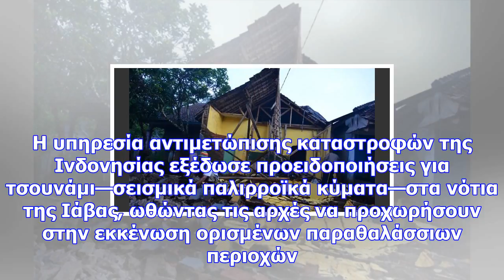Ινδονησία: δύο νεκροί κι επτά τραυματίες από τον σεισμό των 6,5 ρίχτερ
Το αμερικανικό Γεωλογικό Ινστιτούτο (USGS) ανέφερε ότι ο σεισμός έγινε σε βάθος 92 χιλιομέτρων, σε α...